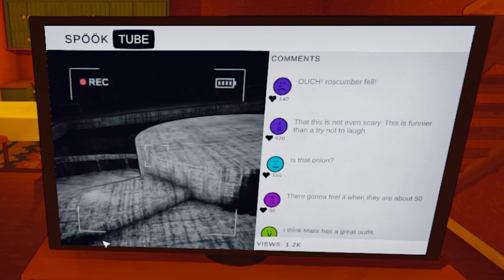Content Warning IS THE NEW VIRAL GAME!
NEW HUGE GAME 'CONTENT WARNING'  -- DONT make the same mistakes as us... comment any mistakes YOU and your friends have made! hope you enjoy the video, its not very similar to my normal videos hehe so c: lemme know!
If youre new here, nice to meet u im ros! I mainly do minecraft content videos c:

my friends:
@eepykayla on twitch !!
@synorl on twitch !!

- All music by episodic sound!